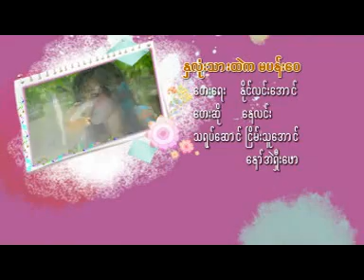နှလုံးသားထဲကမပန်းဝေ -နေလင်း(Nay Linn)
တေးဆို နေလင်းလင်း(ဒေးဒရဲ)
တေးရေး- နိုင်လင်းအောင်
သရုပ်ဆောင်- ငြိမ်းသူအောင်၊နော်အဲရှီးဖော